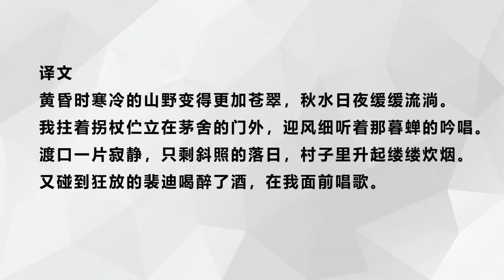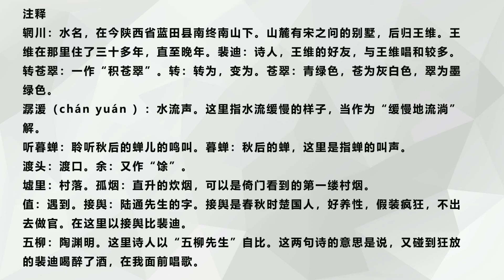中国古诗词《辋川闲居赠裴秀才迪》王维 〔唐代〕